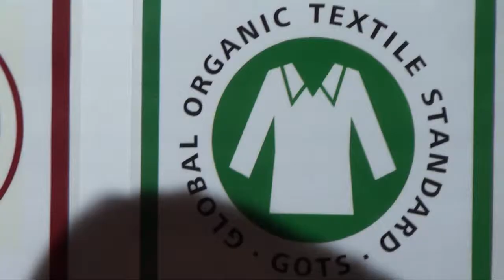GOTS Interview mit Claudia Kersten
Heute kommt der zweite Teil zu den Textilsiegeln. GOTS - das ist der Global Organic Textile Standard und nicht Global Textile Standard wie ich ihn fälschlicherweise im Interview abgekürzt habe.